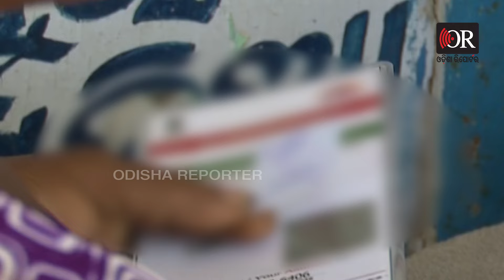ଆଧାରରେ ମୋବାଇଲ୍ ନମ୍ବର ଲିଙ୍କ୍ କରିବାକୁ ପ୍ରବଳ ଭିଡ଼ |Aadhar Card Update |Subhadra Yojana |Odisha Reporter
ସୁଭଦ୍ରା ଯୋଜନାରେ ସାମିଲ ହେବା ପାଇଁ ଆଧାର ସହ ମୋବାଇଲ୍ ଲିଙ୍କ ରହିବା ଆବଶ୍ୟକ । ଆଧାରରେ ମୋବାଇଲ୍ ନମ୍ବର ଲିଙ୍କ କରିବା ପାଇଁ ଜନସେବା କେନ୍ଦ୍ରରେ ମହିଳାମାନଙ୍କ ଭିଡ଼ ଦେଖିବାକୁ ମିଳିଛି । ଘଣ୍ଟା ଘଣ୍ଟା ଧରି ମହିଳାମାନେ ଆଧାର ସଂଶୋଧନ ପାଇଁ ଅପେକ୍ଷା କରି ରହିଛନ୍ତି ।